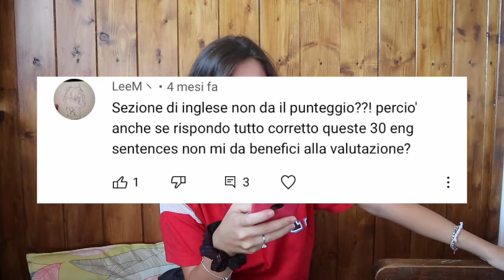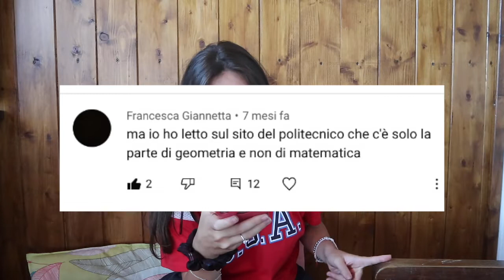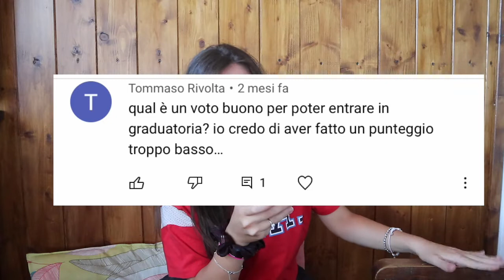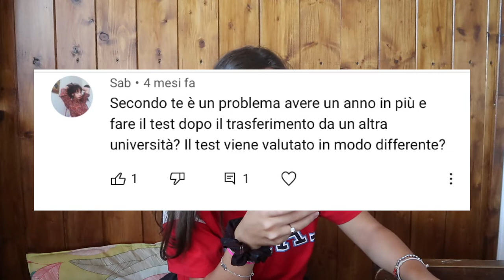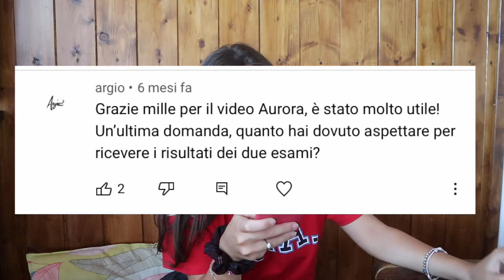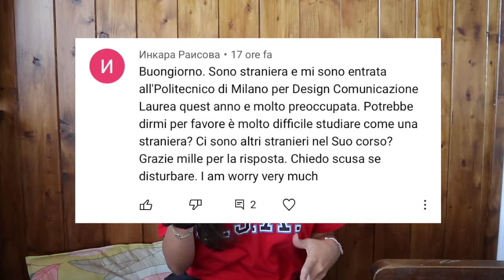SOSSS: TEST D'INGRESSO PER IL POLITECNICO \\ Q&A 📚📝||AM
Ciao ragazze/i come state?
Oggi ho deciso di rispondere alle vostre innumerevoli domande riguardo il test per il politecnico.✏️

Spero che il video vi sia piaciuto e vi abbia tenuto compagnia, se è così vi invito a lasciare un pollicino in su, commentare e ad iscrivervi al canale se non l'avete ancora fatto. ♡